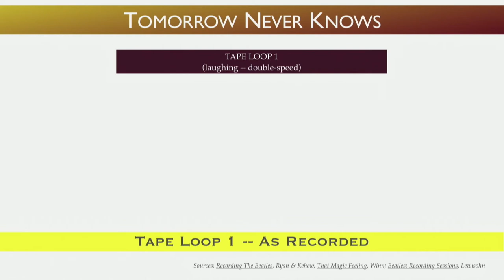What are those sounds on "Tomorrow Never Knows"?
"Seagulls" and other mysteries of the "Tomorrow Never Knows" loops. From the "Deconstructing the Beatles" film series.